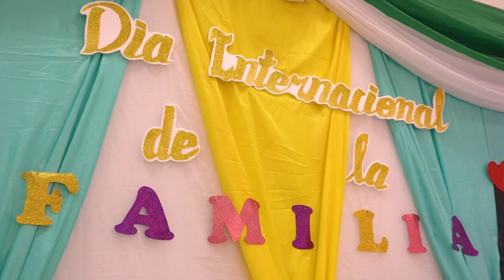CON MENSAJES DE CONCIENTIZACIÓN, LA ALCALDÍA CONMEMORA EL “DÍA INTERNACIONAL DE LA FAMILIA”